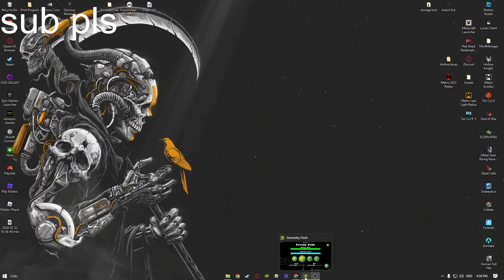FUTURE FUNK 100% REACTION!!!!!!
I BEAT IT LETS FRICKING GOOOOOOOO

1444 attempts
SUB FOR MORE LIKE THIS